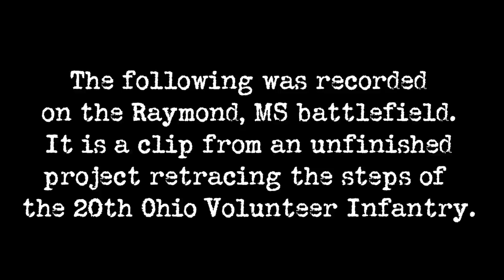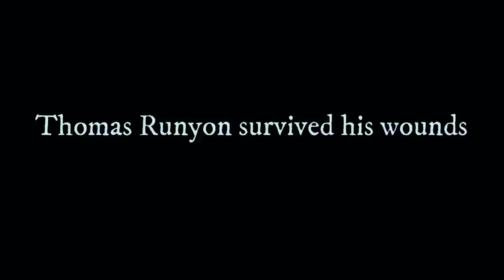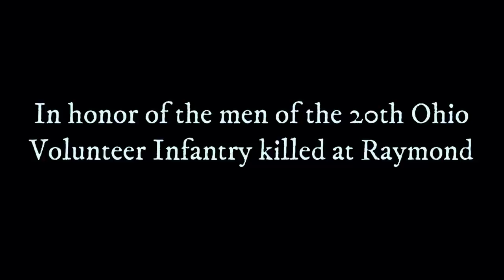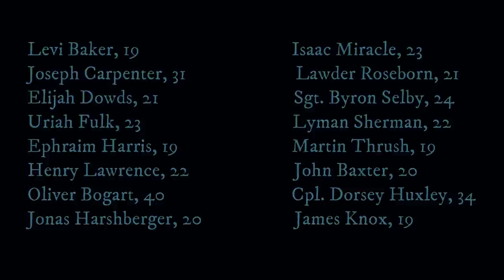A Soldier's Account of the Battle of Raymond, Mississippi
On May 12, 1863, lead elements of McPherson's Corps marched toward the town of Raymond, MS as Grant's army moved closer and closer to Vicksburg.  Sgt. Osborn Oldroyd of Company E, 20th Ohio Infantry, found himself in command of his company after his superiors were incapacitated.  That night, he recorded what happened in his diary.  These are his words, read on the spot where the 20th fought that day.